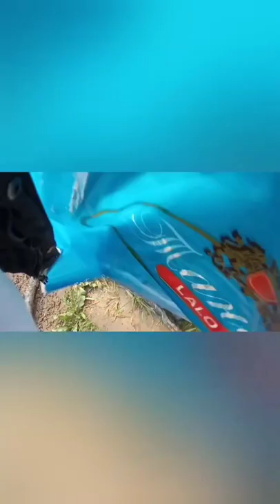Поездка в Лимонарий, Хатлонской области, Республика Таджикистан, 7.12.2019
Из Душанбе в Бохтар на экскурсию в лимонарий.
Лимонный рай.
В Таджикистане выращивают особый сорт лимонов – лимон Мейера. Этот гибрид лимона и апельсина назван в честь американского исследователя Франца Мейера, который в 1908 году привез его из Китая. В Центральную Азию лимон Мейера попал в 1935 году. Тогда в Вахшскую зональную опытную станцию субтропических культур в Таджикистане привезли пять кустов. От этих маточных кустов, которые плодоносят по сей день, этот сорт лимона, имеющий оранжево-красную кожуру, распространился в другие республики – Узбекистан, Кыргызстан, Туркменистан. И сейчас республики Средней Азии по производству лимонов занимают первое место в СНГ.